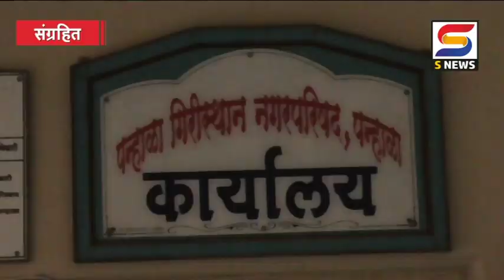एस न्यूज आजच्या ठळक बातम्या दिनांक -२०-८-२०२०